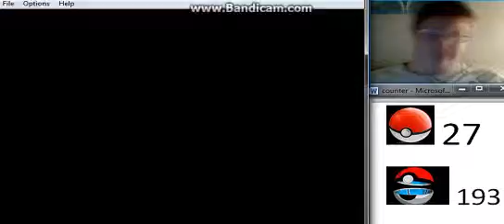Pokemon Brown Pokedex Completion Walkthrough Part 20 Guard Needs A Pick Me Up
Hey everyone i just wanted to say welcome to my first walkthrough with Bandicam.  I can't turn down the ingame volume...unless i'm stupid but anyway come join me in the Rijon Region.  Audio volume is bad...I KNOW...please don't spam the comments saying "your audio sucks" after i get a good microphone the audio will be even better. Just enjoy the video :).

This is the link where I got the 2009 Edition of Pokemon Brown once you download the Zipped file look at the READ ME and it'll tell you how to play Pokemon Brown.
In this episode we get the Beer Keg for the guard and we continue the Silph Warehouse.

I DO NOT OWN POKEMON, THE POKEMON SERIES, OR THIS HACK.